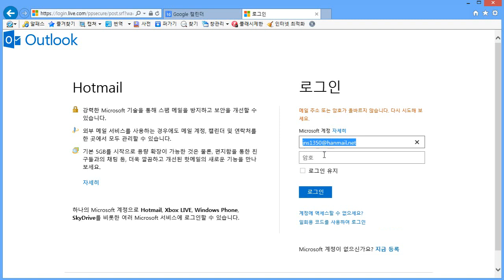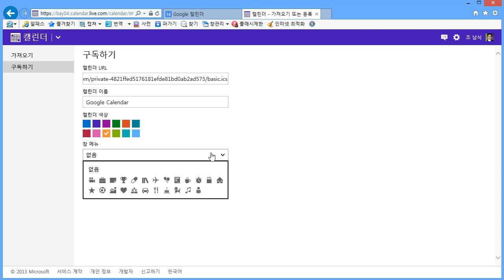Windows 8 일정앱 (아웃룩 계정에 ICAL 등록하기)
Google 캘린더 홈페이지를 이용하여 ICAL 주소를 복사한 후에는 Outlook(Hotmail)의 캘린더에 Google 캘린더의 ICAL을 등록하는 과정이 필요합니다. Outlook 캘린더 홈페이지(새창)에 접속한 후 Microsoft 계정을 입력한 후 로그인하세요. 이후 보라색 메뉴에서 [가져오기]를 선택한 후 왼쪽의 회색메뉴에서 [구독하기]를 선택하면 캘린더 URL등과 같은 구독에 필요한 정보의 입력을 요구합니다. 캘린더 색상과 참메뉴 아이콘은 사용자의 선택옵션입니다.

더욱 더 자세한 내용을 확인하고 싶으시다면 Namsik's Story 블로그 방문해주세요~